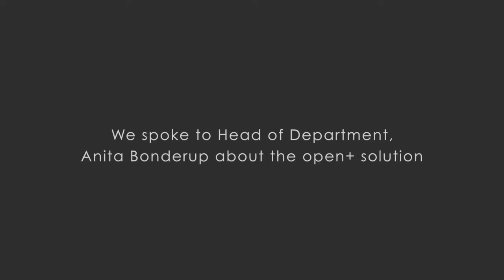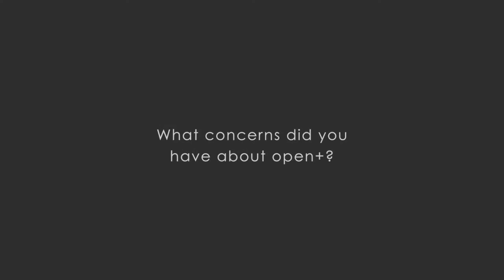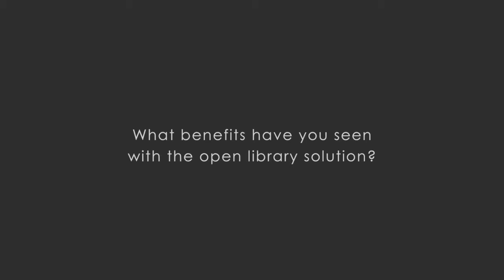Hareskov, DK: open+ case study